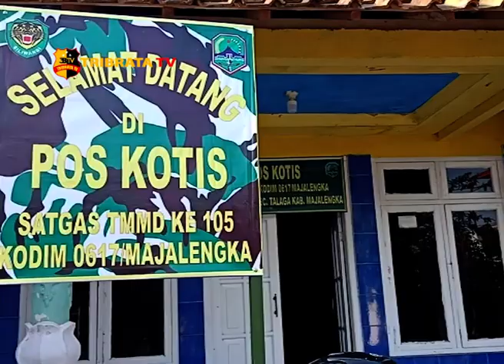TMMD KE 105 MENDONGKRAK PEREKONOMIAN WARGA